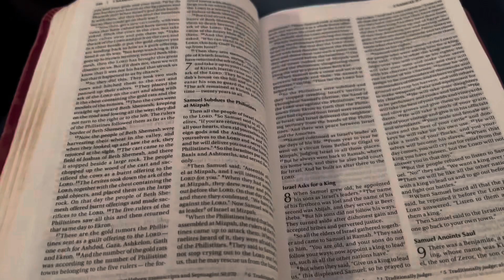vlog Spend the weekend with me… ❤️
Link to Londeka’s channel 👇🏾👇🏾

Verse of the week:

Matthew 7:7
Ask, and it will be given to you. Seek, and you will find. Knock, and it will be opened for you. 🤍